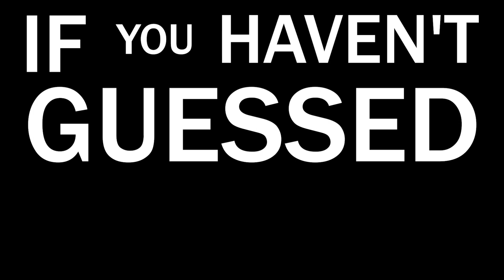CS:GO: Meet The Worst Player On The EU Server...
Meet the worst player on the EU server... *spoiler alert* it's me.
Just a collection of clips for a few fun games and mashing them into a funtage.

Outro:
Samson - Life & Death